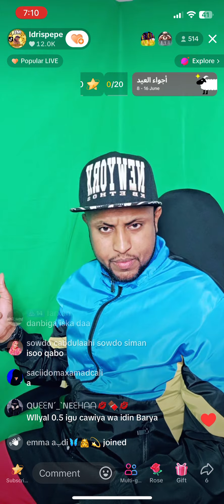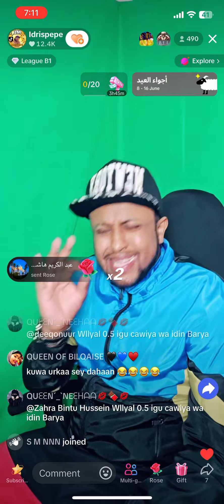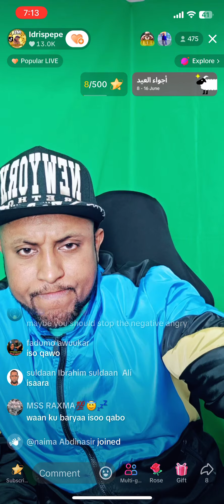Diris Pepe Oo leh naag ma rabo